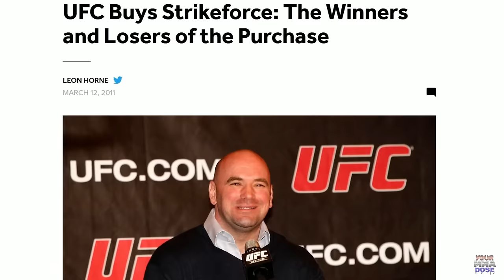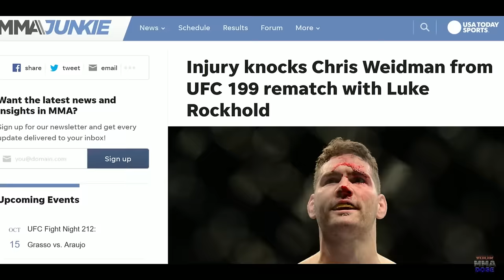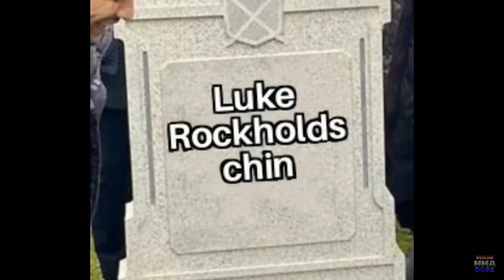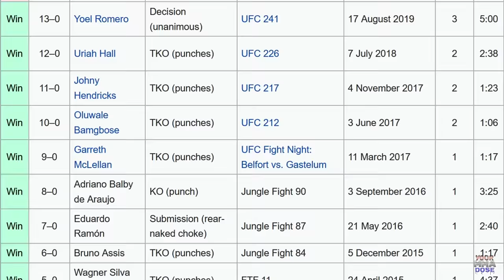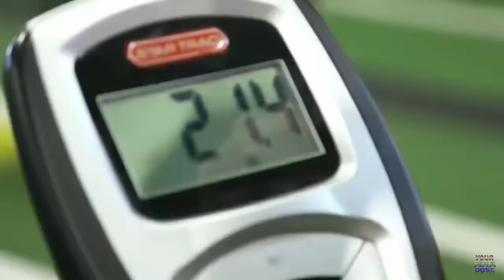Luke Rockhold's Arrogant Decline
0:00 Intro
1:38 Journey to the top
2:29 The beginning of the end
10:10 Losing the title
13:54 Shattered mystique
17:30 Moving up to 205
20:43 Battle of the beauties
28:19 Going out like a warrior